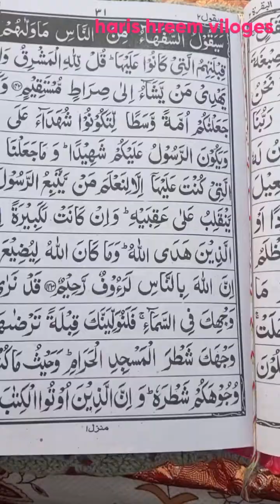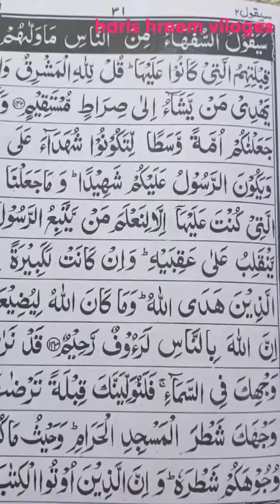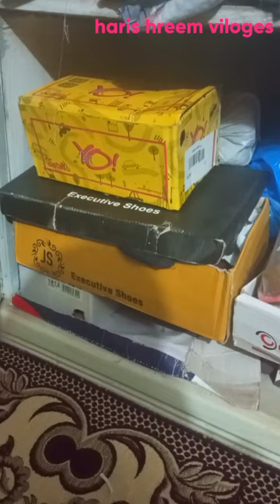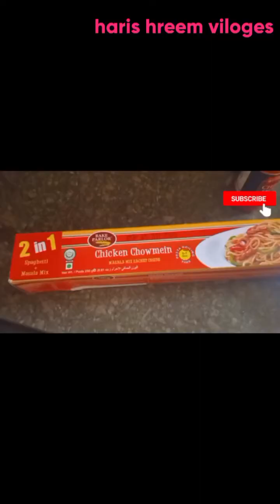February 9, 2023